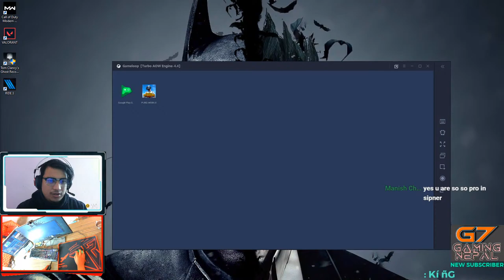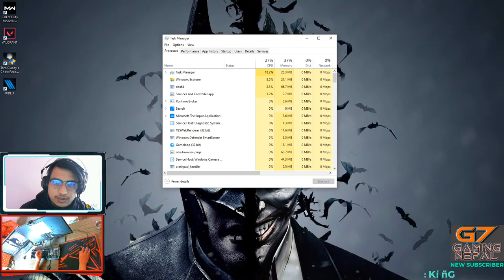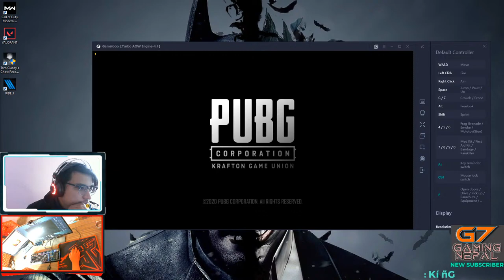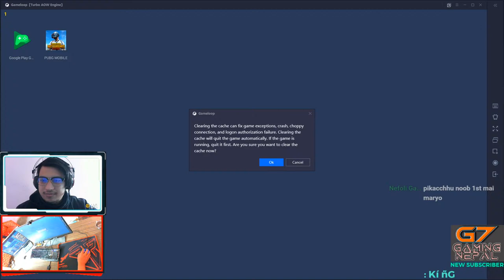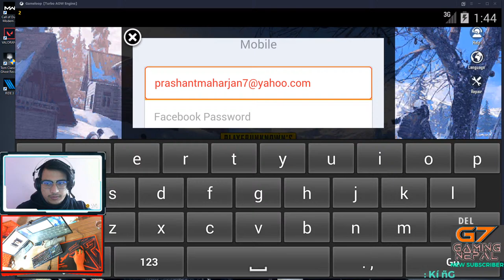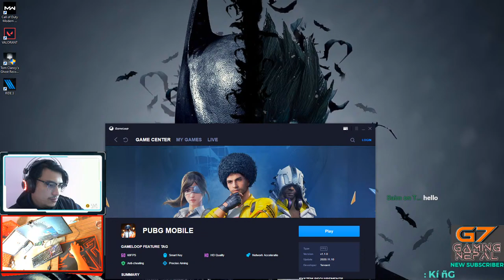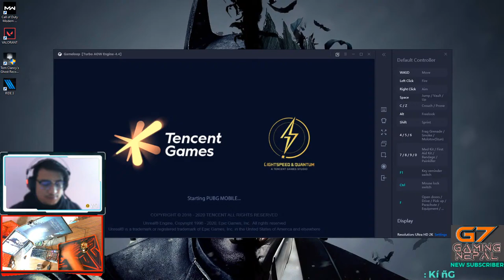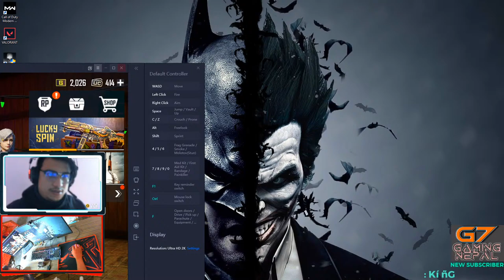Trying hard to do better |Road to 750 sub|PUBGMobile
If you are here to watch WINNER WINNER CHICKEN DINNER in every next game than sorry you are in wrong stream.
Only patience viewers are allowed
And fight lovers are allowed.
We don't prefer CHICKEN in our game we prefer to fight and gang-fight only.
We just want to fight and only fight No CHICKEN just fight.
Here we just enjoy the game and don't care about our RANK.
RANK is just a POSITION. We don't care. We care about fun.
We may lose every next game but we will die fighting our enemy.
We don't have a permanent/pro squad we play with all type of gamer(Pro, Noob Amateur, Beginner, Loot expert, Selfish, ETC)
Sometime I may get frustrated in my game or with my teammate's behavior in the game so plz forgive me in advance.

I may not respond your comment of LIVE chat on time bcoz I don't use ESP hack or any other hacks to know weather enemy is nearby me or no.
If I am in fight I won't check or have time to read or reply comment so please bear it.

If you like my gameplay hit like botton if you didn't hit dislike.

Hope you guyz like my gameplay.
Just watch our stream and support us.

Ram 16gb(8gbx2)
Graphic Card MSI GTX 1060 3GB OC
Power supply ANTEC VP500P
Keyboard FANTECH Soldier k612
Mouse FANTECH Blast X7
Headset FANTECH HG17
Storage 128gb SSD(HDD total of 4.5 TB)
Display(dual monitor) BENQ Gw2480(24 Inch)
LG 2360v(23 Inch)

PC build by myself.

You can share your LIVE stream and other gaming content in this page without need of any type of permission(no risk of getting ban for no reason).

►No Racism/Profanity, Treat Each Other Humbly and nicely.
►No Trash Talking of other Youtubers/Streamers/Person/Religion.
►No discussion on Politics.
►No Negativity & Rude Behaviour
►Respect Moderators and each other.
►Inappropriate/sexual comments
►No sharing or asking of personal INFO.
►Do not question why got timed out/late for stream.

This gameplay video is for entertainment propose only.
In this game/stream we don't mean to hurt anybody/anyone/anything.
So please please please don't be offended/violent/angry.

Thanks to these people who have helped me in correcting my grammer and sentence  I am very much thankful to them
Anuj Bidari aka Darianuj
Ashok Gurung aka Whattheflop3
And
Mrs Jamuna Maharjan

Discord server created by FQRDZ Youtube channel